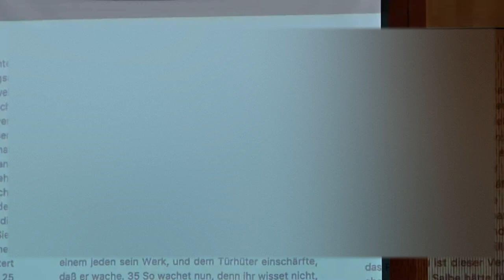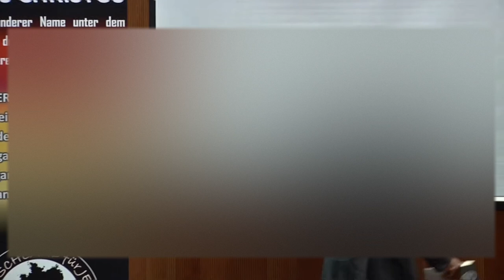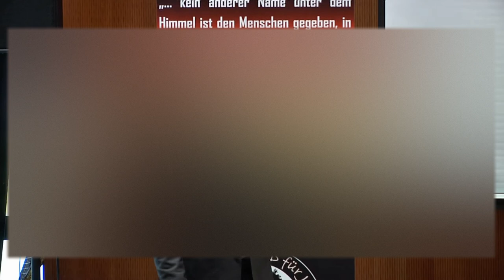Der Mitternachtsschrei - Shora Kuetu - Konferenz Stuttgart 29.04.2017